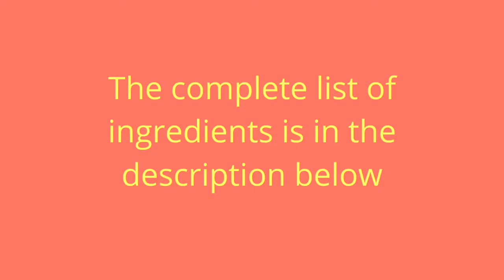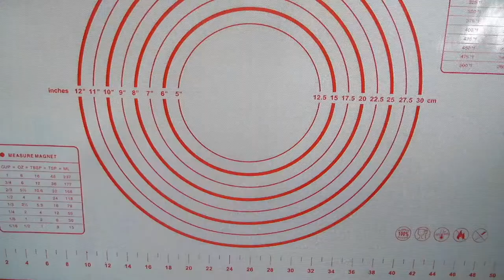pizzadough How to Make Fresh Pizza Dough at Home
is the easiest, best pizza dough recipe. With just 4 ingredients.
  It’s made with plain flour, You can make the absolute best pizza crust.

Ingredients 👇👇👇
flour
yeast
salt
oil

If your are new to our channel, Mix and Stir is a channel about a Mother and Daughter weekend bonding session that we hope will also create memories for both of us. We will be showcasing food that we like, bearing in mind that it should be simple to cook or bake and reasonable on the wallet.